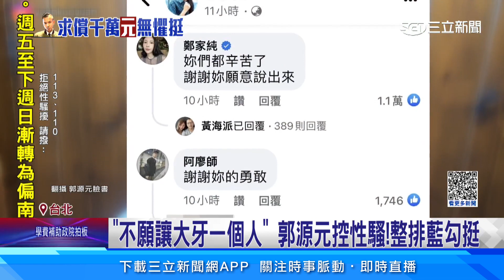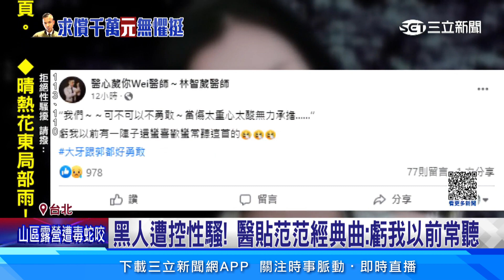控性騷前PO文洩端倪！ 郭源元：當「鐵板」太痛苦│94看新聞